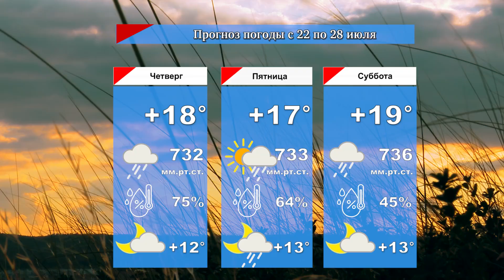Прогноз погоды с 22 по 28 июля